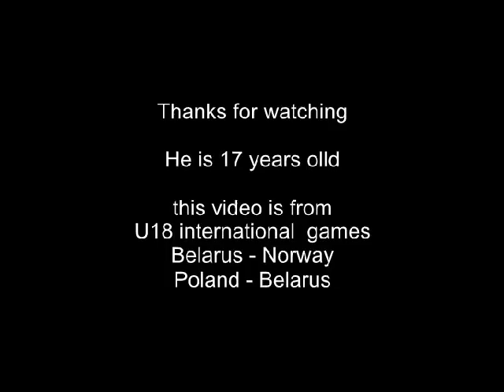Handball goals and skills Viktor Malinowski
Viktor Malinowski
17 years old 192cm , 90kg
Propably one of the best young prospects in handball.
Those actions are only from few games played last weekend.
Maybe i put some more videos soon. If you enjoy this please like :)